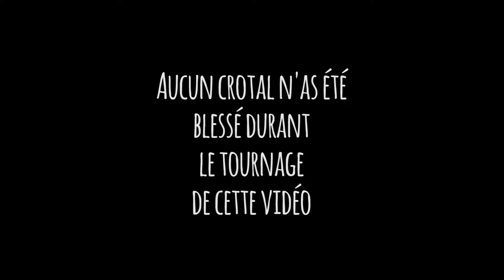Rocket League : Violence linguistique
Une p'tite première compil "vite fait" de mes aventures sur le meilleur jeu de la galaxie (d'a côté) !